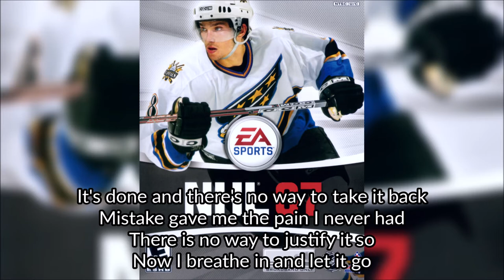Goodnight Nurse - My Only (+ Lyrics) - NHL 07 Soundtrack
Song: My Only
Artist: Goodnight Nurse
Album: Always And Never
Year: 2006
Genre: Emo